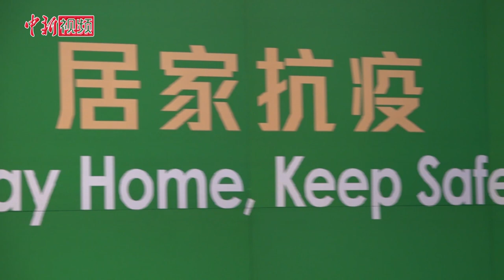香港将禁止多于4人在公众地方的群组聚集 关闭社交娱乐场所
3月27日，香港一日内再报告65宗新冠肺炎确诊病例，创单日病例数新高，香港累计共518宗病例。针对目前香港疫情较为严重的情况，3月27日晚上，香港特区行政长官林郑月娥召开记者会，公布禁止四人以上聚集、关闭一系列社交娱乐场所等多项应对公共卫生紧急状态的临时措施。